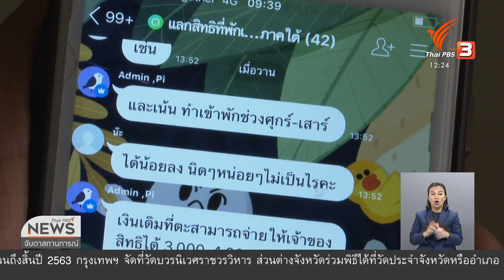พบผู้ประกอบการทุจริตเราเที่ยวด้วยกันกว่า 500 แห่ง (15 ธ.ค. 63)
หลังจากที่มีการร้องเรียนว่ามีการทุจริตโครงการเราเที่ยวด้วยกัน ททท.ตรวจพบโรงแรมและร้านค้ากว่า 500 แห่ง มีพฤติกรรมต้องสงสัยทุจริตโครงการเราเที่ยวด้วยกัน โดยขอเวลา 1 เดือนตรวจสอบ หากพบจะขึ้นบัญชีดำและดำเนินคดีอาญาทั้งทางแพ่งและอาญา